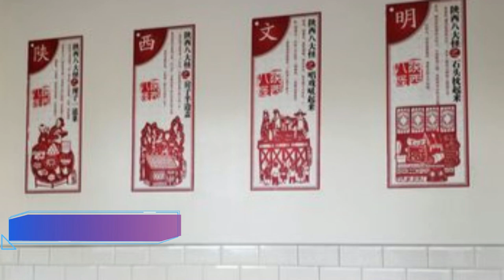Top 10 Best Chinese Restaurants to Visit in London | England - English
Are you looking for the best Chinese restaurants to visit in London, England? Look no further! This comprehensive guide will take you on a culinary journey through the vibrant and diverse Chinese food scene in the capital city. Discover the top ten Chinese restaurants that should be on your must-visit list for an authentic and unforgettable dining experience.

We spent a long time in finding a list of Top 10 Best Chinese Restaurants to Visit in London. It includes all of the different entertainment options including things to do in London. There are hundreds of other locations here, but we have selected the famous Chinese Restaurants to Visit in London for you, so you can enjoy your visit. There are many beautiful Chinese Restaurants in London which people prefer, it depends on their own interest.

London is known for its multiculturalism, and its Chinese restaurants reflect the city's rich cultural tapestry. From traditional Cantonese delicacies to spicy Sichuan delights, the city offers a wide range of regional Chinese cuisines. Whether you're a local or a visitor, this list of the best Chinese restaurants in London will satisfy your cravings and leave you wanting more.

Golden Dragon is hailed as one of the best Chinese restaurants in London. Located in the heart of the city, it offers an extensive menu featuring both classic and innovative dishes. The elegant decor and exceptional service at Golden Dragon guarantee an unforgettable dining experience.

Red Lantern is another immersive Chinese dining establishment in London. Step into this captivating restaurant and be transported to a traditional Chinese lantern-lit setting. With its delectable Cantonese specialties, Red Lantern promises a feast for your taste buds.

Oriental Pearl, nestled in the vibrant streets of London, is a culinary gem. Known for its mouthwatering dim sum and Peking duck, this restaurant offers an authentic taste of China that will leave you craving for more.

Imperial Garden is one of London's most renowned Chinese restaurants, known for its exquisite flavors and exceptional service. With an elegant decor and an extensive menu featuring a fusion of Cantonese and Sichuan cuisines, Imperial Garden is a haven for food enthusiasts.

China City, with its central location and sumptuous dishes, has become a go-to destination for both locals and tourists seeking an authentic Chinese dining experience. Indulge in their signature dishes, such as Kung Pao chicken and Mapo tofu, and discover the true essence of Chinese cuisine.

Dragon Palace, tucked away in a bustling corner of London, is a hidden gem waiting to be discovered. Offering an extensive menu of traditional Chinese dishes, this restaurant caters to a diverse range of palates and ensures a memorable dining experience for all.

Lucky Star brings good fortune to those who venture through its doors. This charming restaurant offers a delightful blend of flavors from different regions of China. From savory stir-fries to delectable dumplings, Lucky Star is a culinary delight that will leave you wanting more.

Blossom Garden, located in the heart of London's Chinatown, is a favorite among locals and tourists alike. Step into this elegant establishment and embark on a gastronomic journey through China. With its impressive menu and warm hospitality, Blossom Garden captures the essence of Chinese cuisine.

Great Wall stands out as a symbol of Chinese culinary excellence in London. With its iconic red and gold decor, this restaurant serves up a wide array of dishes, including Peking duck and traditional hot pot. Experience an immersive dining experience that celebrates the rich flavors of China.

Dragon's Den effortlessly combines modern aesthetics with traditional Chinese cuisine. From its contemporary interior to its innovative dishes, this restaurant offers a unique dining experience that pushes the boundaries of Chinese gastronomy.

London's Chinese food scene is a treasure trove of culinary delights, and these top ten restaurants exemplify the best the city has to offer. Whether you're craving classic Cantonese dishes or adventurous Sichuan flavors, these establishments will take you on a captivating journey through the diverse world of Chinese cuisine. Embark on a culinary adventure and discover why Chinese cuisine has become an integral part of London's vibrant food culture. Visit the best Chinese restaurants in London, England today!